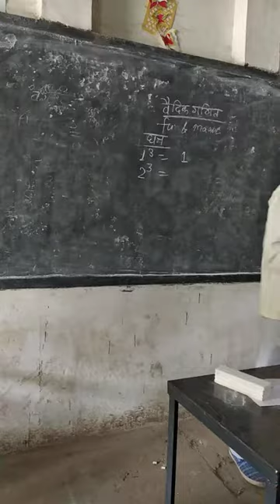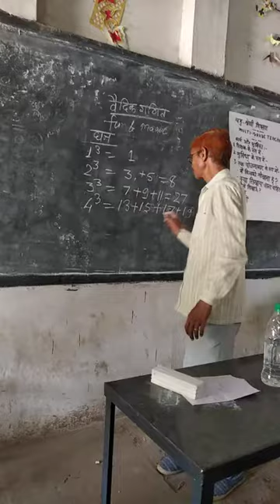Mr.manikram varma- Math Online Live Class